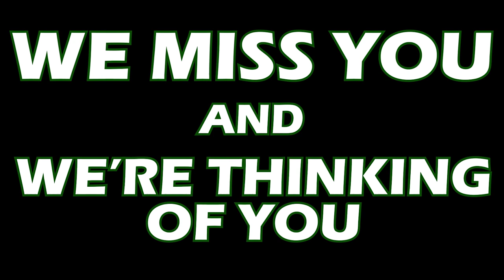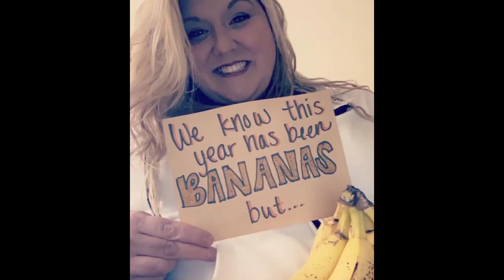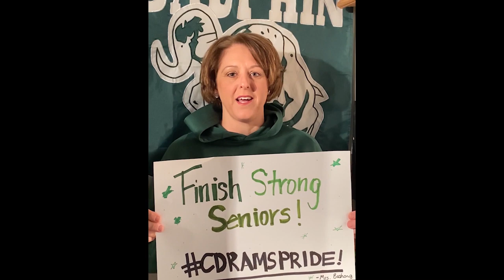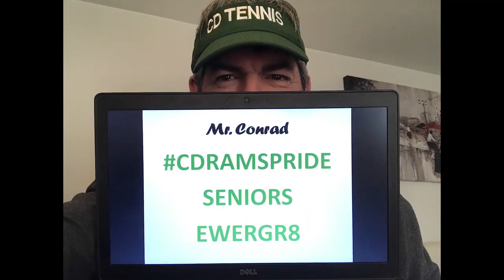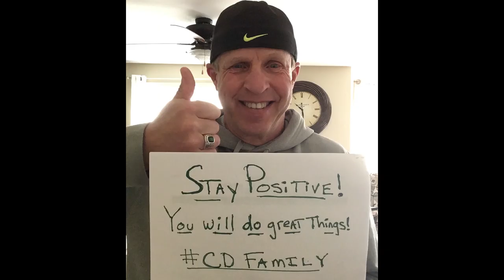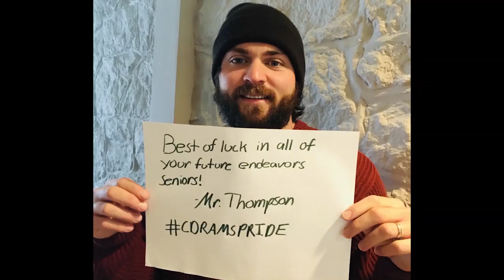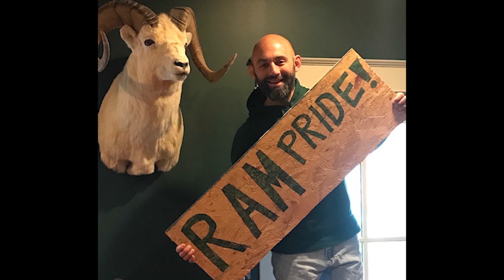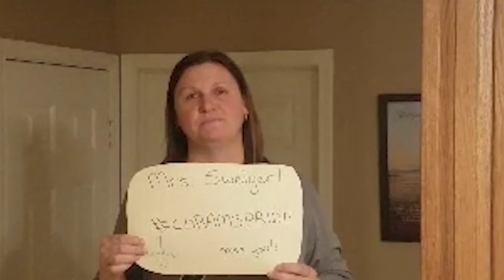Central Dauphin High School - Staff Senior Message